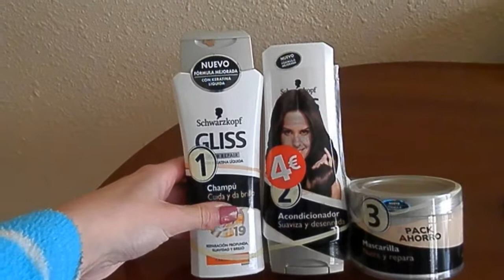Vlog 43 Intento de carne adobada, y seguimos con lo nuestro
Intento hacer carne adobada... nose como habrá salido. Yseguimos con lo nuestro... empaquetando.